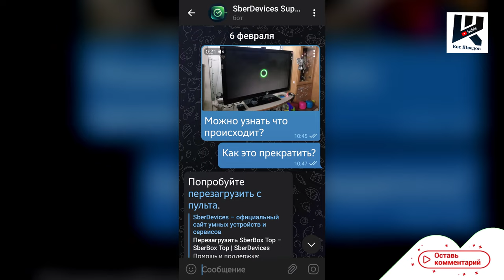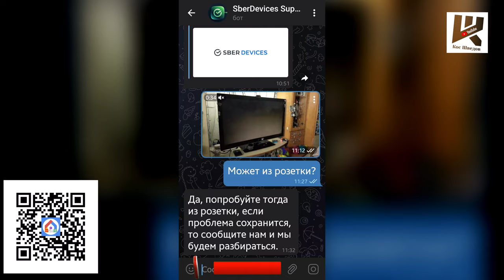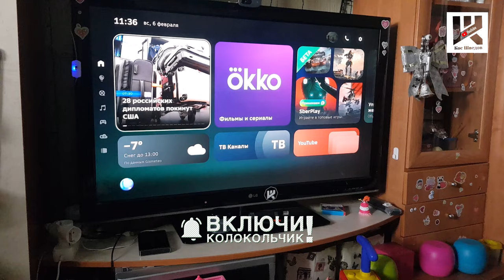Глюки Сбербокс топ завис как лечить?